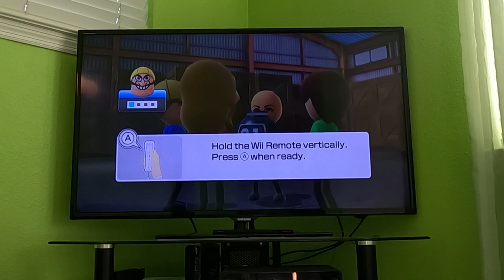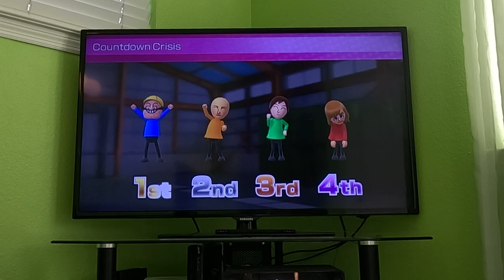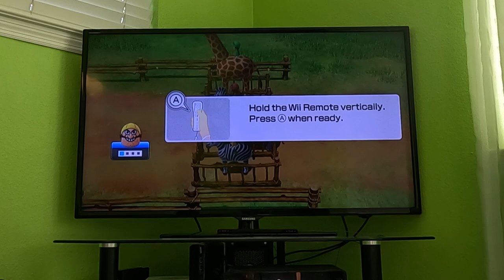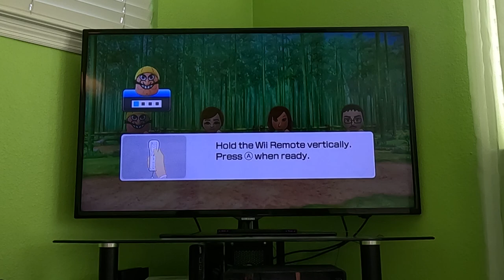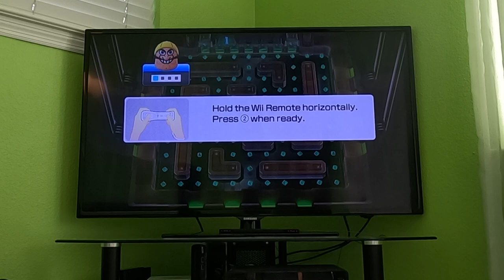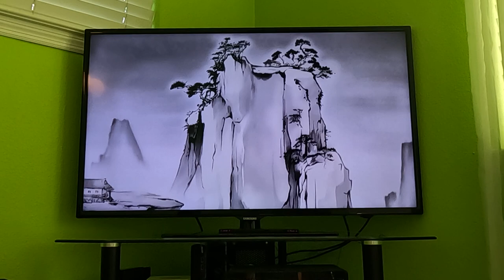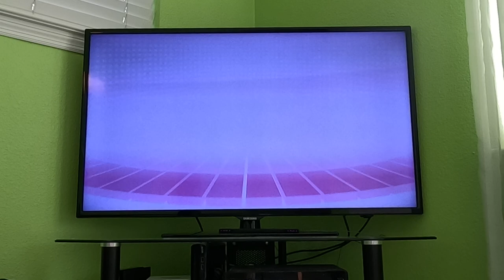Wii Party U 60fps - Dojo Domination (Wario, Standard Difficulty)